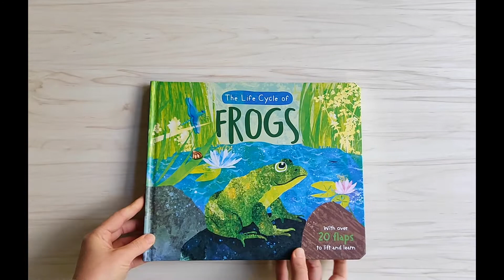The Life Cycle of Frogs Board Book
With over 20 flaps to lift, this beautifully illustrated book will help young children learn about the life cycle of a frog.

Illustrated by Jo Fernihough
Designed by Nicola Moore